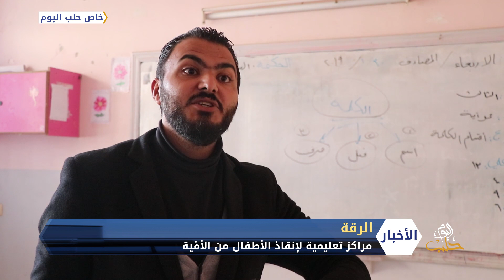مراكز تعليمية لإنقاذ الأطفال من الأمية في الرقة